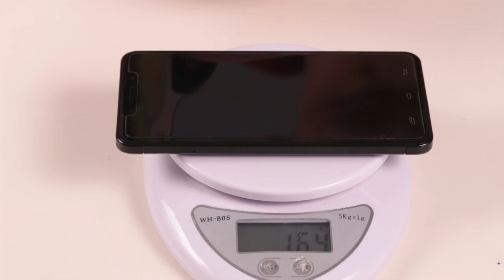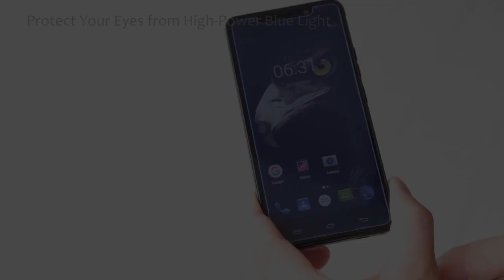Ulefone Metal Smartphone 4G LTE 3G WCDMA Android 6.0 OS MTK6753 Octa Core 5.0" Screen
Features:
Dual SIM Cards, Dual Standby. (Micro SIM and Nano SIM)
5.0" 1280 * 720px capacitive multi-touch touch screen, quite sensitive.
Dual Cameras, 5MP front camera, 13MP back camera with flashlight and auto focus.
3GB RAM 16GB ROM and support TF card up to 128GB extended.
Android 6.0 OS MTK6753 CPU.
Fastest and safest unlock: The latest generation of fingerprint scanner will unlock display in 0.2s.
5 touch IDs for different purposes.
Off-screen gestures: Open APP from locked screen by drawing a letter.
Support Touch Sensor, OTG, Hall Effect Sensor, Gravity Sensor, WIFI, Ebook, Email, Messaging, Wallpapers, Calendar, Calculator, Clock, etc.